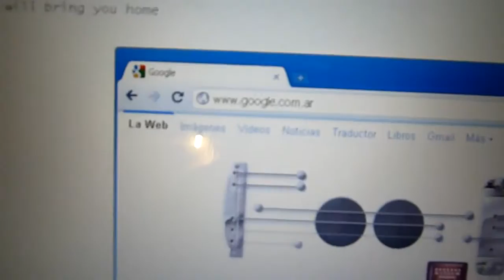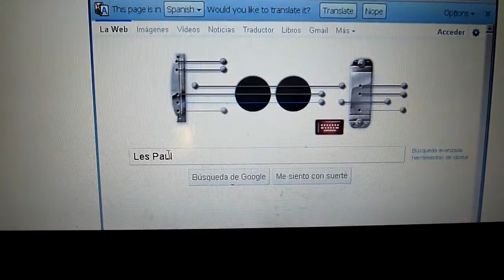Google Guitar - Perhaps Love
for Les Paul, the guy who pioneered electric guitar and multi-track music. Jianpu, or Ziffersystem (modified here), is a music scoring system very popular in China (originally from Germany). Thank you CiCi for the camera work.
Perhaps Love, in Jianpu (Ziffersystem) 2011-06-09
G Major (1-7=GABCDEF#), modified 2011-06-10
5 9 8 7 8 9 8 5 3
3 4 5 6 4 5
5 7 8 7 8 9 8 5
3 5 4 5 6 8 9

Perhaps love is like a resting place
A shelter from the storm
It exists to give you comfort
It is there to keep you warm